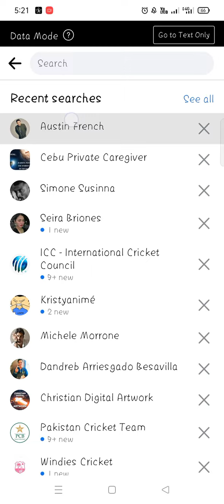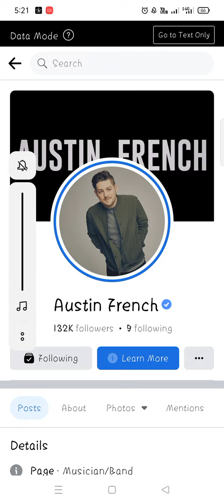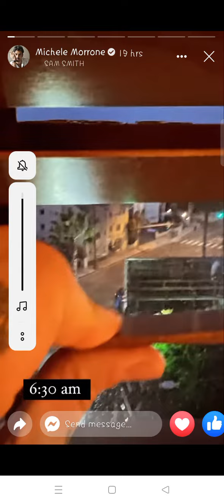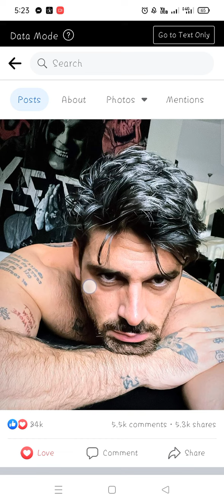Their Stories for today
CTTO: @Nehemiaswall @GameStreamXX

and those names shown in this screen recording